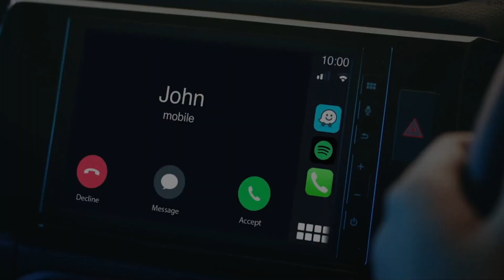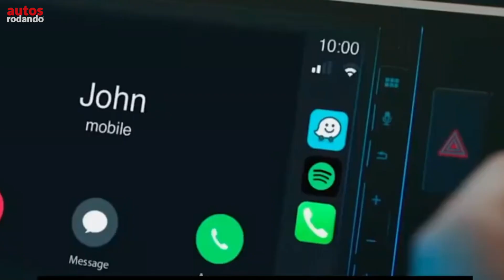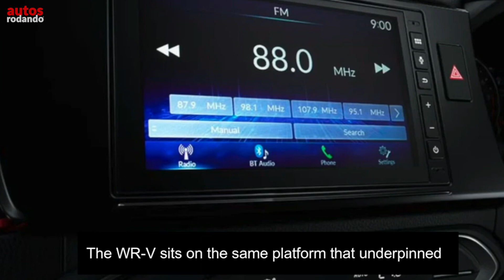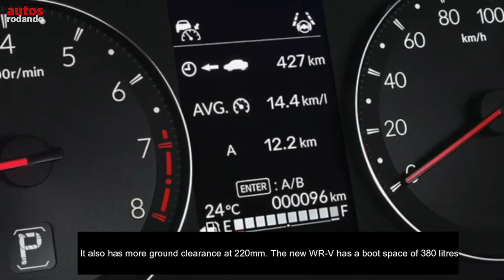Nuevo HONDA WR-V 2023 Segunda Generación 🔥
El Nuevo Honda WR-V 2023 segunda generación finalmente hizo su debut mundial en Indonesia. El modelo saldrá a la venta primero en Indonesia, seguido de otros mercados globales. Si bien no hay noticias oficiales sobre su cronograma de lanzamiento en Latinoamérica, se informa que la compañía traerá al rival de Creta a finales de 2023.

El nuevo SUB de Honda medirá alrededor de 4,2 metros de largo y compartirá plataforma con el sedán City de quinta generación. El nuevo Honda WR-V 2023 viene con un diseño significativamente mejorado y un interior actualizado. Debajo del capó, el SUB cuenta con un motor de gasolina de 1.5 Litros que genera 121 Caballos y 145 Nm de torque. Las funciones de transmisión se realizan mediante una transmisión manual de 5 velocidades y una caja de cambios automática CBT.

En comparación con su generación anterior, la nueva es más larga, más ancha y más alta. Mide 4.06 Metros de largo, 1.78 metros de ancho y 1.60 metros de alto, con una distancia al suelo de 22 centímetros. El SUB ofrece un maletero de 380 litros.

El diseño y el estilo del Honda WR-V 2023 están inspirados en el Honda Concept RS. De hecho, el modelo comparte algunas de sus partes de diseño con el Honda HR-V y el CR-V.

Al frente, el nuevo Honda WR-V cuenta con faros delanteros envolventes angulares y parachoques con amplio deflector de aire. La línea del techo que se estrecha y el diseño angular de la puerta trasera le dan un buen aspecto. Algunos de sus elementos clave de diseño incluyen un pliegue pronunciado en los hombros y los pases de ruedas, un revestimiento deportivo en la parte inferior de las puertas, un pilar C prominente, luces traseras LED delgadas colocadas horizontalmente, una placa protectora falsa y un diseño inclinado del portón trasero.

👇Listado de Todos los Equipos que Utilizo :

No haga un reclamo de derechos de autor, si se opone a que usemos su material o se siente perjudicado, contáctenos por Email y luego eliminaremos el video, gracias por su cooperación.